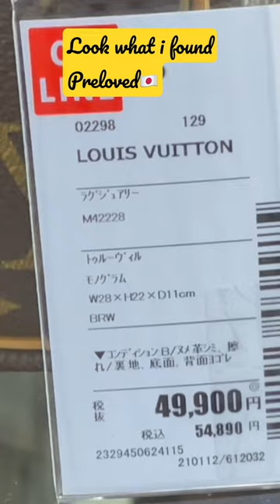Thrift Store Japan| Follow me @TitaGaiGen